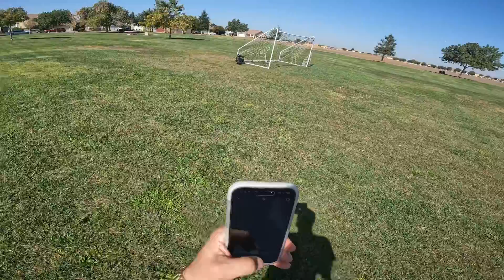Racing Xmaxx vs Kraton